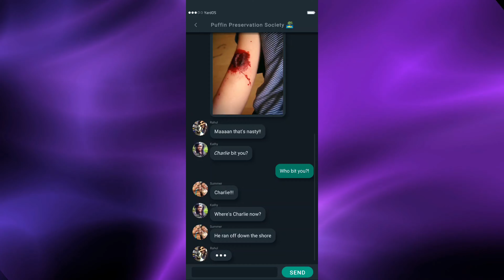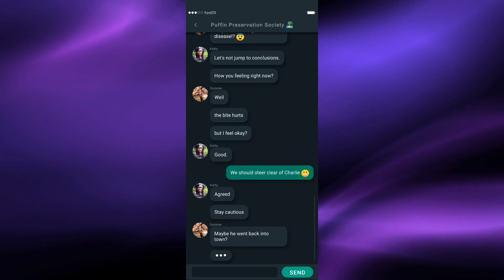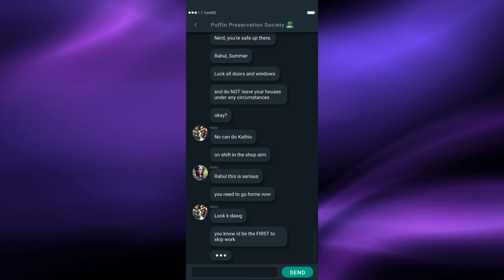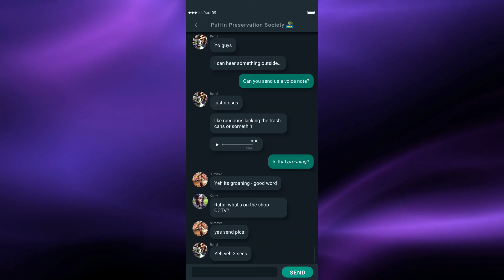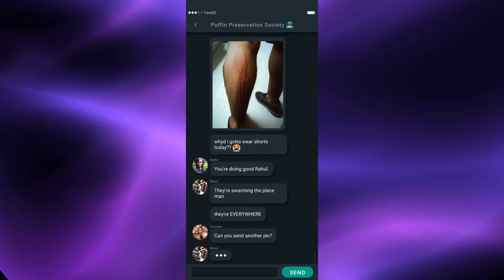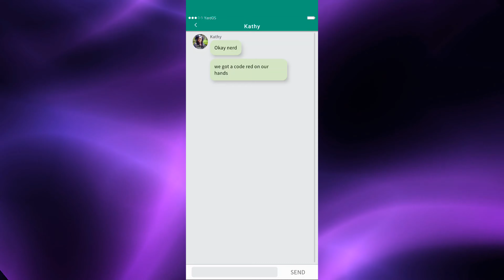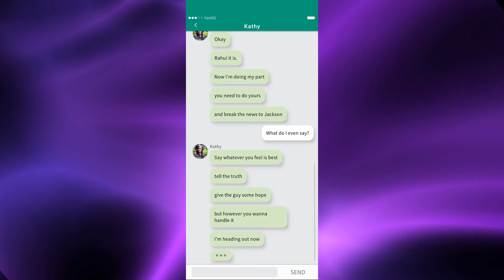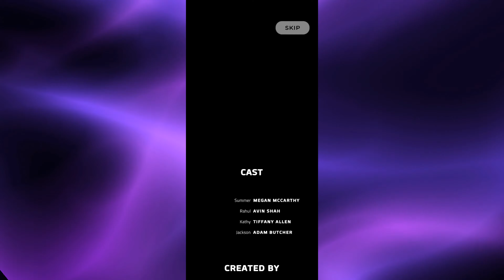Scriptic: Interactive Dramas - Viral Episode 2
Immerse yourself in this zombie phone-first series – make critical life-and-death decisions to save survivors under threat.

Viral Episode 2

★LINKS★